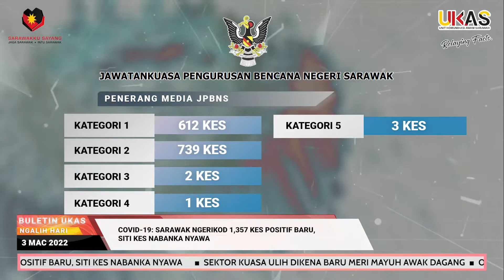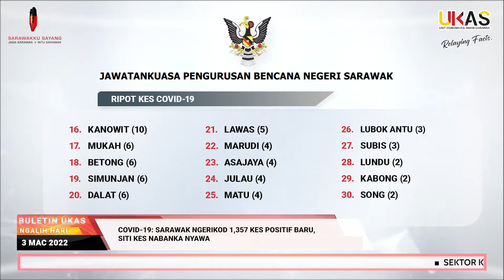BuletinUKAS IBAN EDISI NGALIH HARI 3 MAC 2022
1.Sektor Kuasa Ulih Dikena Baru Meri Mayuh Awak Dagang
2.Opis Baru JBALB Betong Udah Dipenyadi
3.Betong Diatu Udah Bisi Sarawak Service Kiosk
4.69 Iku Peranak Kampung Jerijeh Nerima Bantu Kereban Ngaga Produk Pemakai
5.Lampu Solar Jalai Bau-Batu Kitang Deka Berengkah Digaga Pun April Tu
6.Muzium Budaya Borneo Deka Nyungkak Sektor Dagang Temuai Sarawak
7.COVID-19: Sarawak Ngerikod 1,357 Kes Positif Baru, Siti Kes Nabanka Nyawa